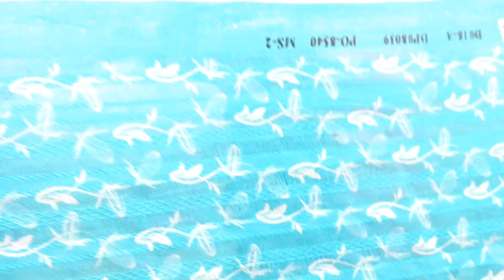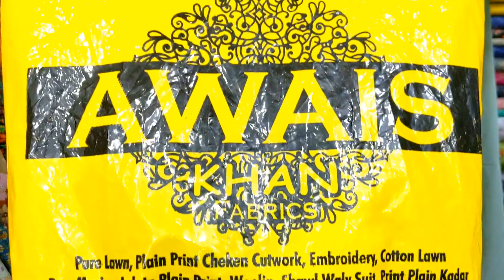New Summer Lawn Eid Collection 2024 In Lahore Center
New Summer Lawn Collection 2024 In Lahore Center